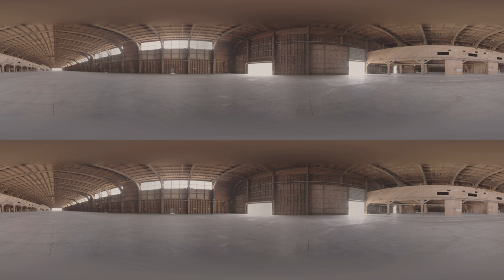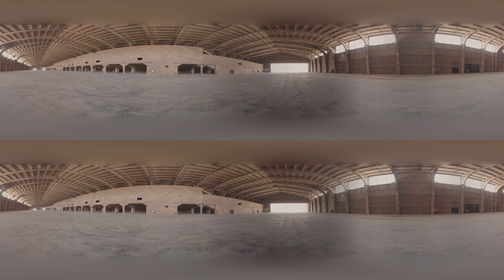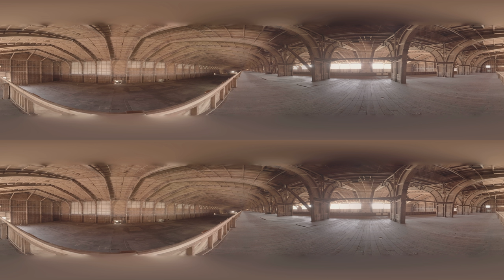Spruce Goose Pre-Construction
Come take a virtual tour through the Spruce Goose hangers in Playa Vista before going under reconstruction.